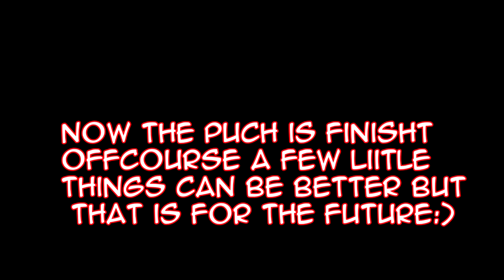PUCH FUN PROJECT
Dit is een leuk project van me puch enjoy :)